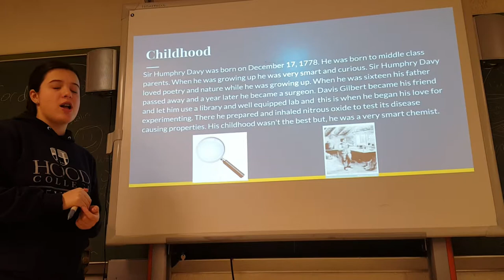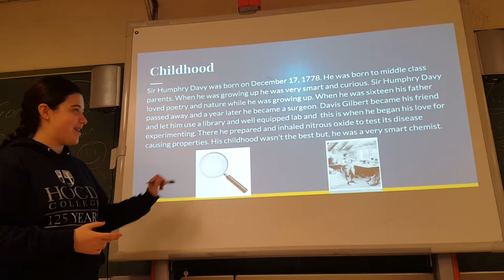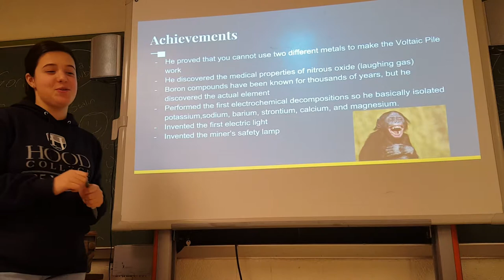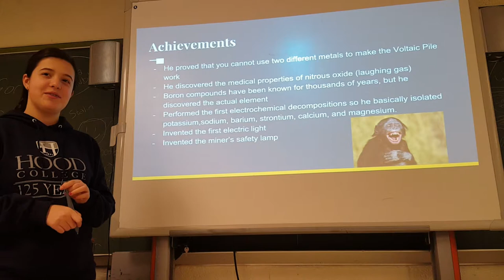History Presentation on Sir Humphry Davy